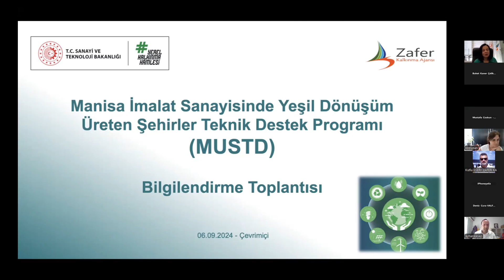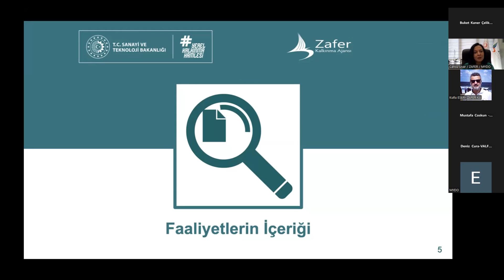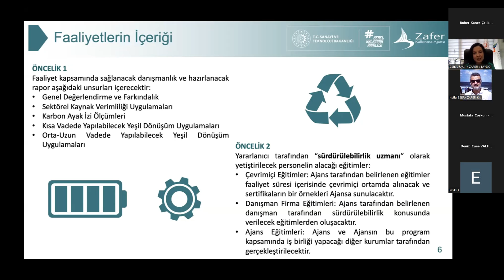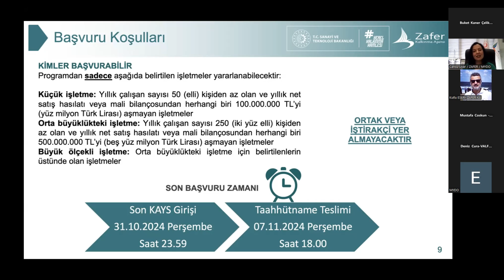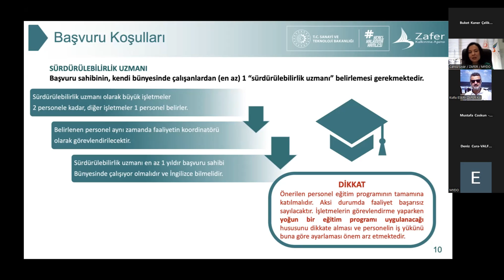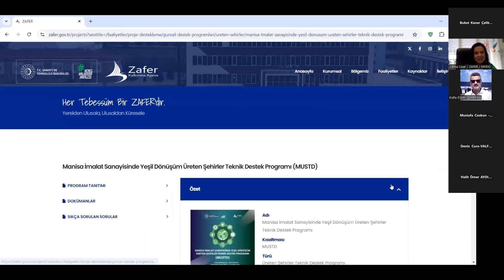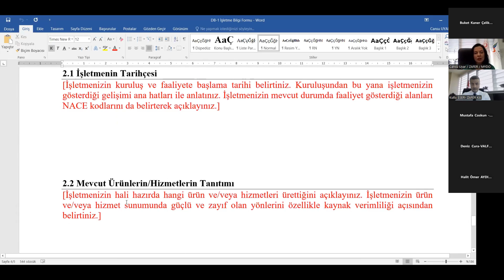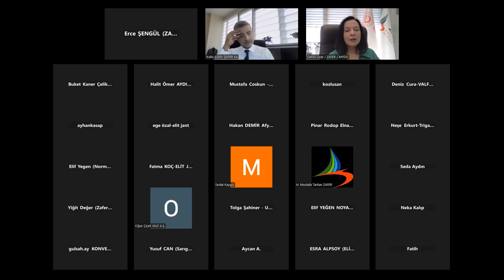MUSTD Bilgilendirme Toplantısı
Manisa İmalat Sanayisinde Yeşil Dönüşüm Üreten Şehirler Teknik Destek Programı (MUSTD) Bilgilendirme Toplantısı